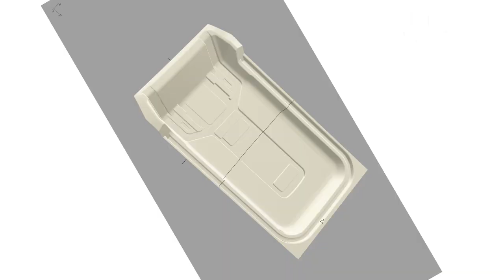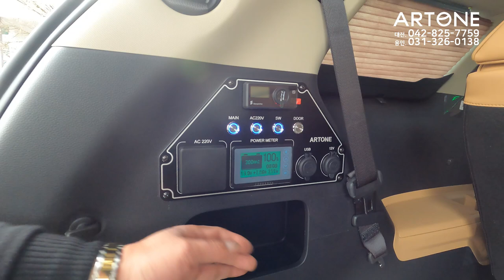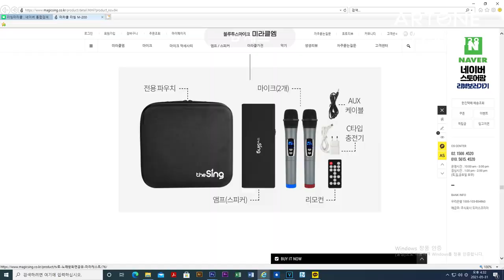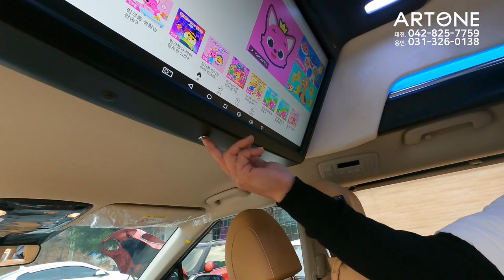[GV415-416]은퇴부부/다자녀아빠차/승차는 기본 차박도OK/ 4인승과 6인승의 엄청난 차이?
4세대 신형카니발 기반 새롭게 제작되는
 아트원글로밴 하이리무진
차량이 60세이상 은퇴부부를 위한 4인승 황제차박
그리고 40대 아빠의 업무용 차량으로
구분되어 출고하는 영상 입니다.
승차위주? 차박위주? 의 갈림길에
 6인승[회전시트]와 4인승 모드로
선택됩니다.
아트원 본점:
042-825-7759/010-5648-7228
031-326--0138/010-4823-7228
아트원 전국지사:
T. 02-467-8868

📢BGM
✔️Track - extenz - Endless Summer